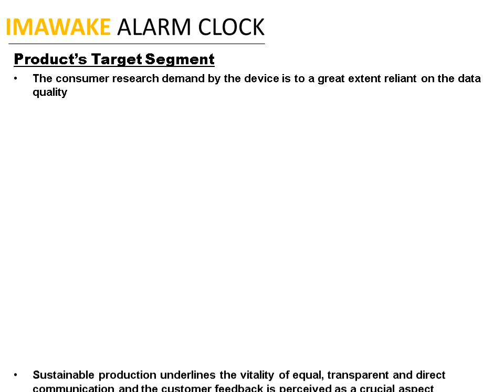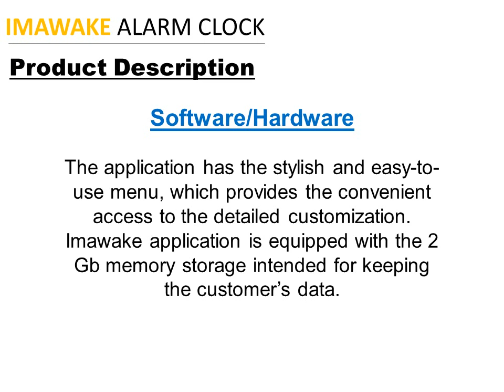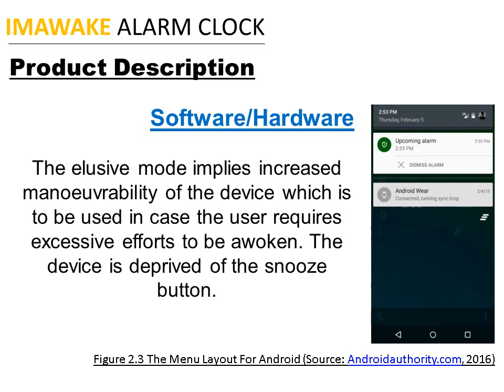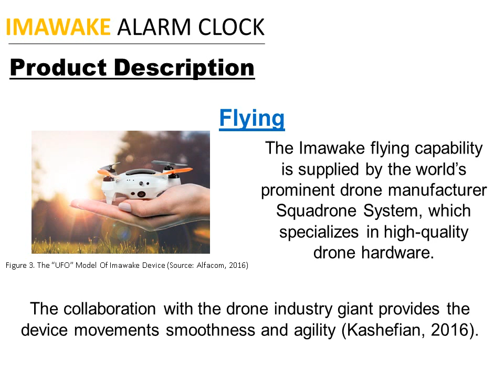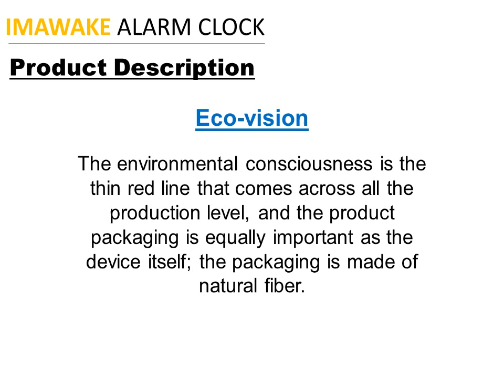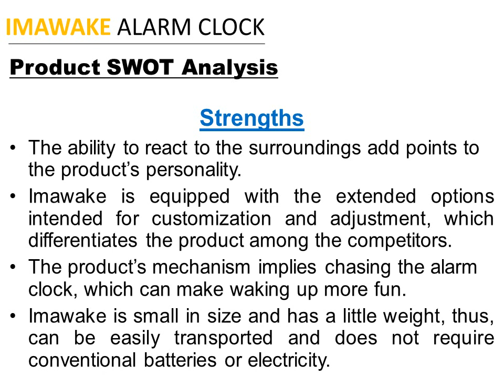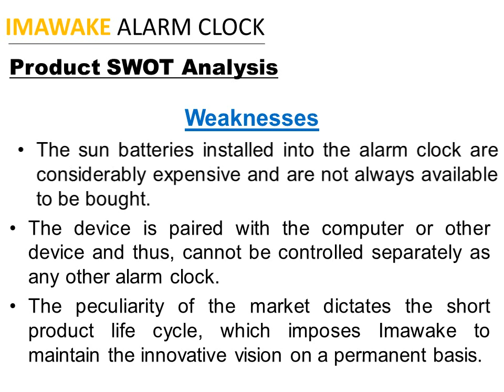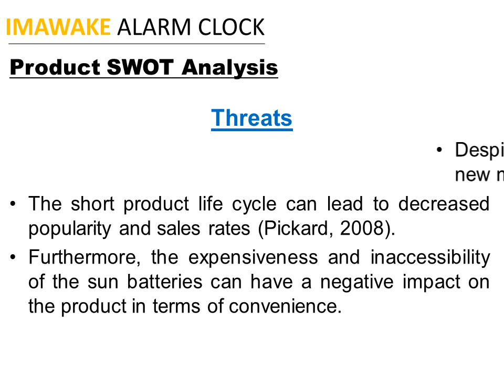IMAWAKE ALARM CLOCK